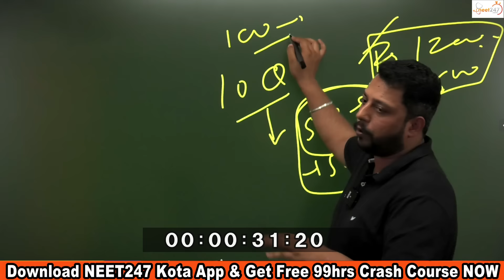Aim High and Think Big || NEET247 Kota || Motivation || Rathee Sir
Rathee Sir helps you in your NEET preparation 24X7. For this you can join telegram group and there you can ask your doubts anytime.

Free Doubt  Solving Telegram group-ask Physics Doubt any time

✅NEET247 Kota: Best Neet Physics Coaching in Kota, brings you another NEET Physics session to prepare you for NEET 2021. Watch this video to know the best shortcuts to solve NEET question paper.
✅Rahul Rathee(RR) Sir is teaching Physics for NEET exam at neet247, Kota. He has completed graduation in Mechanical Engineering from YMCA faridabad and choose to dropout from IIT Roorkee in his Masters. He is very passionate about teaching and loves interacting with students.

🔴Why NEET247 ?
✔️Learn from Top Rated Most Loved Physics Teacher| Rahul Rathee Sir
✔️Proven Track Record | Helped 30,000+ Pre-Medical Students Across India
✔️World-class pedagogy of Learn-Practice-Test
✔️10000+ Positive Reviews and Happy Pre-Medical Students
✔️All courses based on NCERT, CBSE, NEET etc. examinations.

🔴Features:
✔️STEP BY STEP GUIDANCE for NEET exam preparation
✔️Complete NEET Physics Notes + Video Lecture + Online Tests Series
✔️24x7 Doubt Solving Forum monitored by Rahul Rathee (RR) Sir
✔️Track, monitor, and evaluate your performance for your NEET examination
✔️Instant test evaluation & result. Access to test solution just after the submission of test
✔️Practice from Pre-Medical Entrance Exam based 5000+ Physics MCQs
✔️You can do self-study at home for all medical college entrance exams without any hassle.
✔️You can access courses on Mobile, Tablet and Computers and Laptop.

🔴Courses Available-
✔️NEET Physics Online Test series with Detailed Video Solution - 65+ Chapter-wise Tests & 10 ✔️Full Syllabus Tests
✔️NEET Crash Course for Physics
✔️NCERT based Class 11 Physics Notes - Download free PDF
✔️NCERT based Class 12 Physics Notes - Download free PDF
✔️Free Physics Quiz - 50+ Chapter-wise tests (Each Consist of 20 questions)
✔️Free Physics Video Lecture
✔️Class 11 Physics Test Series

You can download this NEET Preparation App to complete Class 11th & Class 12th Physics step by step with Free PDF Notes.